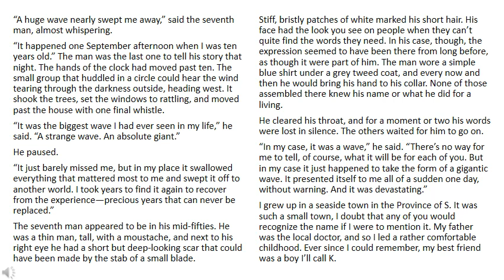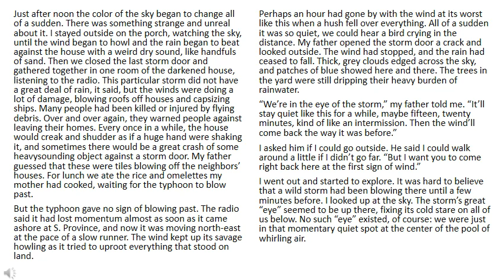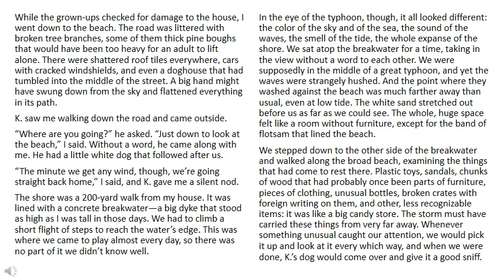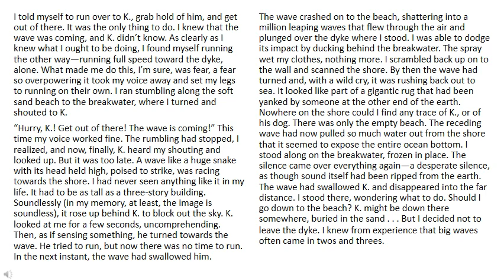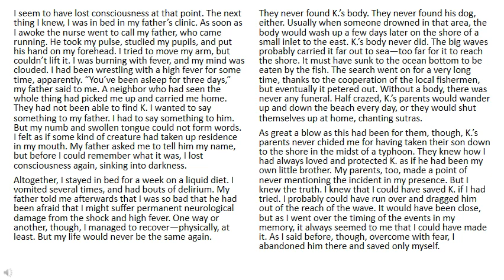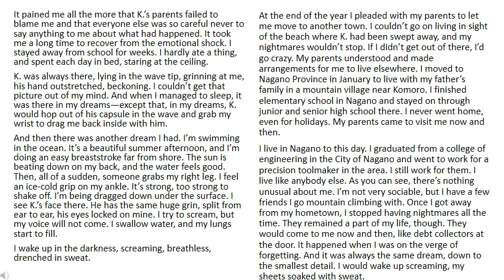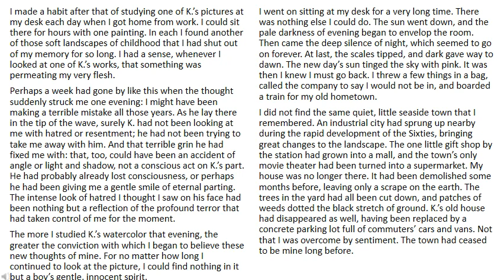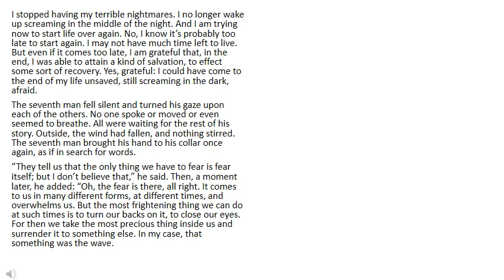The Seventh Man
A reading of the short story "The Seventh Man" by Haruki Murakami.